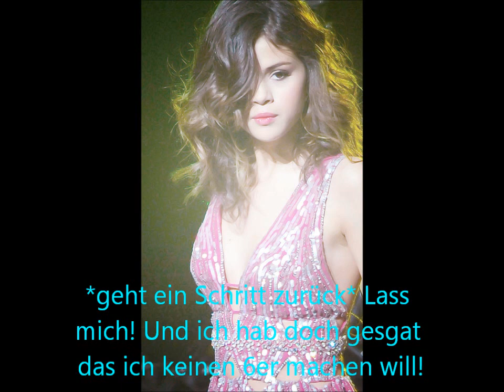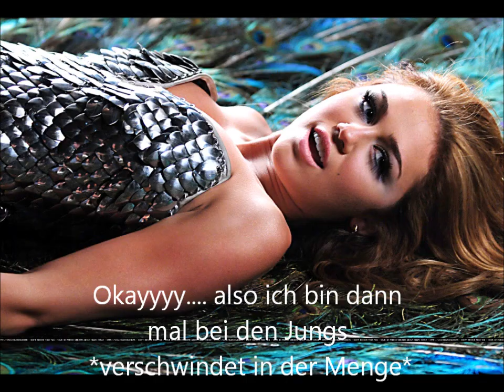Baby A German Story 06x07